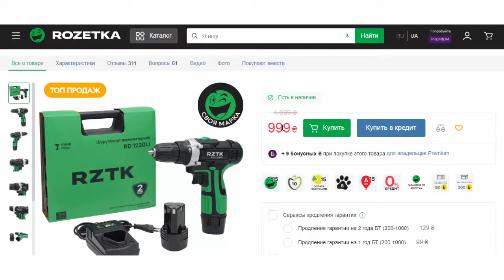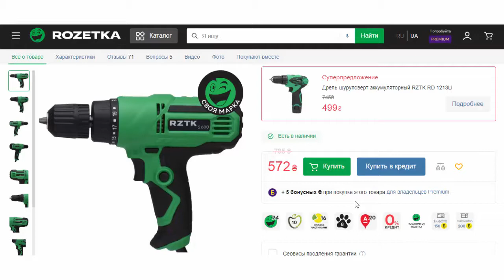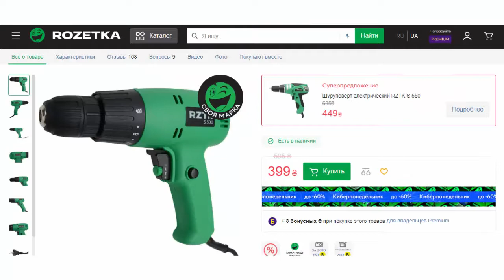Скидочные акции на шуруповерты RZTK Украинский бренд электроинструментов от маркетплейсе Розетка